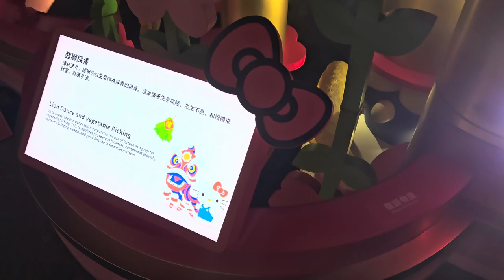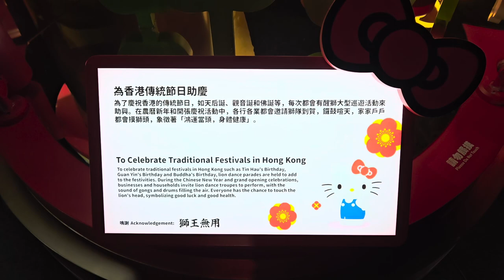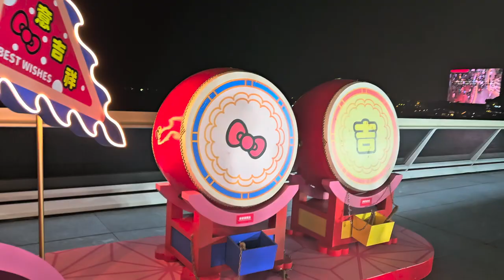HELLO KITTY · HAPPY 50 @海港城 (2) - 2024年01月27日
錄影日期:2024年01月27日
錄影器材:Samsung Galaxy S23+ 5G
剪輯軟件:iMovie (Apple macOS)
影片解像度:1920x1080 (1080p,Full High Definition)
影片長度:2分22秒